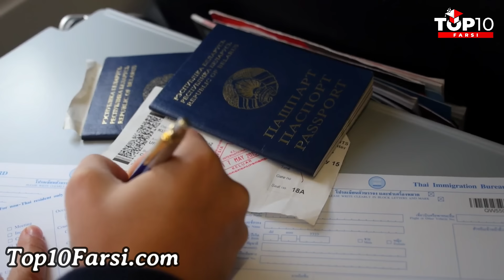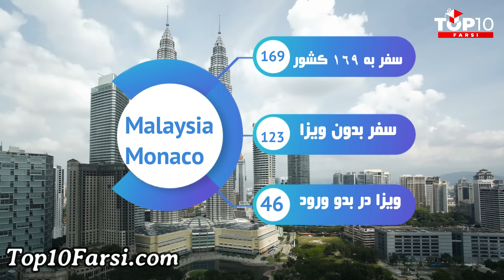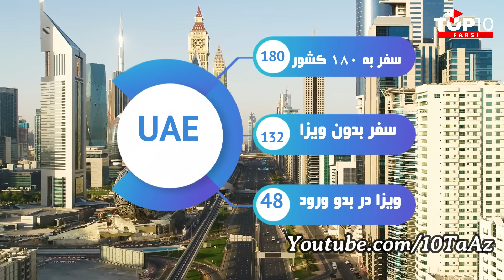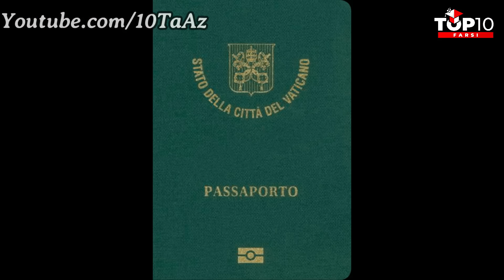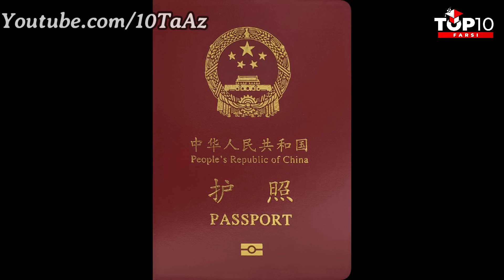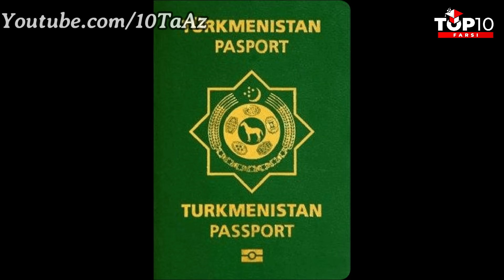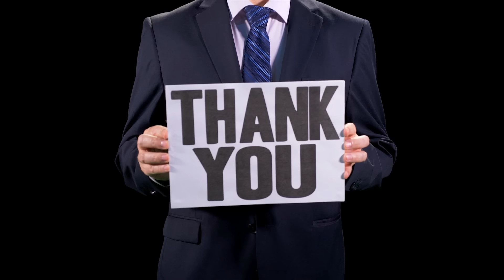ارزیابی بهترین و بدترین پاسپورت های جهان در سال 2024